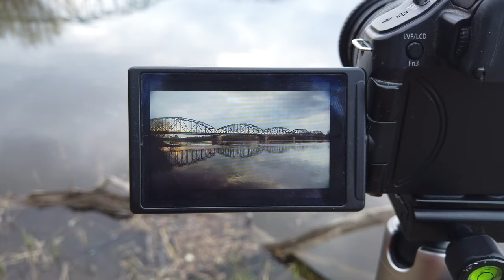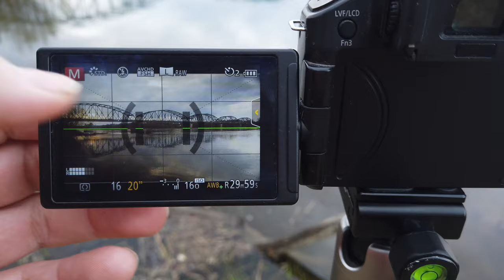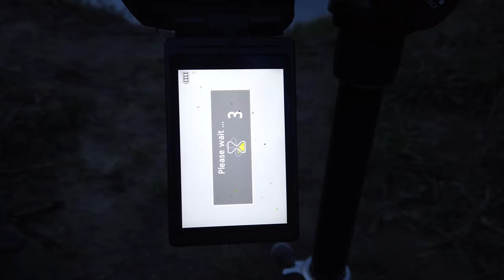Zgubiłem się! - Ale krajobraz znad Wisły jest .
Ech, czasem człowiek się nie obejrzy a tutaj już nie widzi drogi z powrotem ;) Spokojnie, udało się ;0 i na dodatek złapać parę fajnych kadrów.

Telefon: vivo Y33s